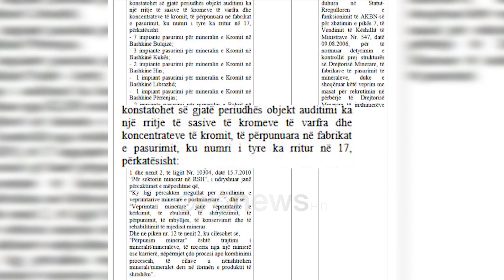Miliona euro dëme në minierat e HEC-et, KLSH: Ministria nuk veproi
Kontrolli i Lartë i Shtetit ka zbuluar shkelje me dëme miliona euro në ndërtimin e heceve dhe të minierave në Shqipëri. Por pavarësisht se AKBN ka vepruar duke zbuluar shkeljet edhe para auditimit, rezulton se Ministria e Infrastrukturës dhe Energjisë nuk ka vepruar.

Më konkretisht, në monitorimin e kontratave koncesionare për ndërtimin e hidrocentraleve në vitin 2019 deri 2021, janë vendosur penalitete në vlerën 23 miliardë lekë.

KETU LAJMET MINUTE PAS MINUTE

Për këtë është njoftuar Ministria madje duke ia ndarë sipas çdo kontrate koncesionare. Kësaj shume i shtohet edhe dëmi nga ndryshimi i sasisë së prodhuar të energjisë elektrike për shkak të mungesës së përfitimit buxhetor për 15 milionë lekë.

Por audituesit shtojnë se mosekzekutimi i penaliteteve, përveç të ardhurave të munguara për buxhetin e shtetit, nuk nxit koncesionarët për të aktivizuar burimet.

Por, edhe në miniera, situata nuk është shumë më ndryshe. Audituesit kanë vënë re se ka një rritje të sasive të kromeve të varfra dhe koncentrateve të kromit, të përpunuara në fabrikat e pasurimit, ku numri i tyre ka rritur në 17.

Por ato nuk janë përfshirë asnjëherë në skemën e inspektimit duke vepruar kështu në kundërshtim me kërkesat e në përcaktimet ligjore.

Por ajo çfarë është më shqetësuese është se kompanitë e shfrytëzimit nuk kanë bërë pagesën e garancive financiare vjetore të përcaktuara për rehabilitimin mjedisor të zonës.

Kjo nuk sjell vetëm dëmin në buxhet por edhe pamundësi nga bashkitë për të investuar në rehabilitimin e sipërfaqeve të tokës për të mbjellë pemë që do të pastronin ajrin duke ofruar kushte më të mira jetese.